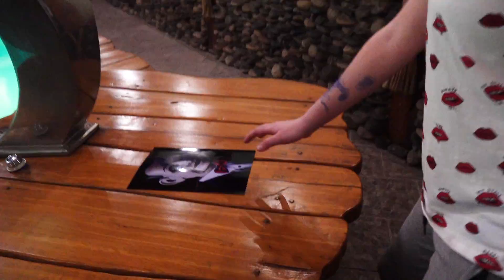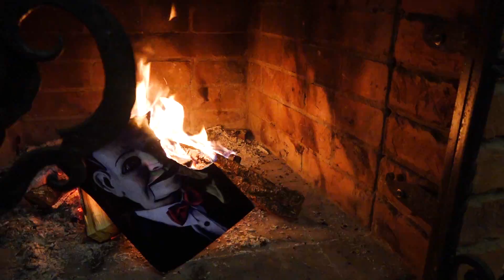АСТРАЛ В РЕАЛЬНОЙ ЖИЗНИ в Доме куклы БИЛЛИ ВЫЗОВ ДУХОВ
▼Подробное описание ▼
Нам пришлось продолжит игру куклы Билли, я отправилась в потусторонний мир.
Внимание! Данное видео предназначено для аудитории
Все истории, плод моего воображения и творческого вымысла

Адрес: 440031, г. Пенза а/я 1118